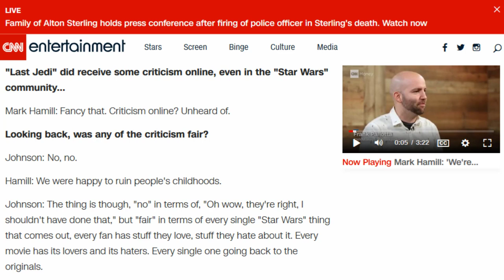Rian Johnson ignored THE LAST JEDI criticism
No artist is above criticism. Not even STAR WARS: THE LAST JEDI director Rian Johnson. In an interview with CNN he admitted that he didn't take any of the fan criticism to TLJ to heart, but tried to justify it by claiming that Star Wars fans were very passionate. Sadly, the coddling by movie bloggers and Kathleen Kennedy (and Disney) has really protected him from fans upset at the how the film turned out.